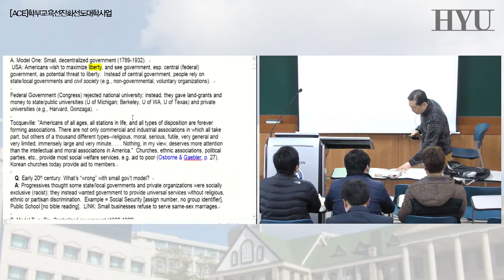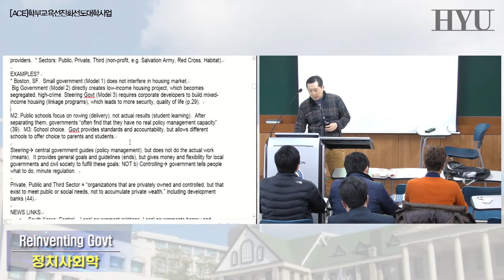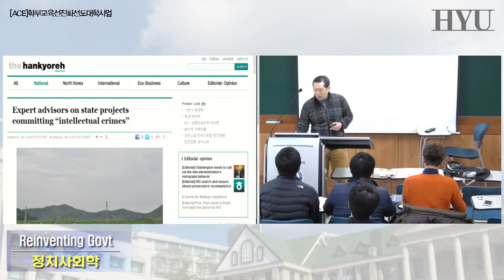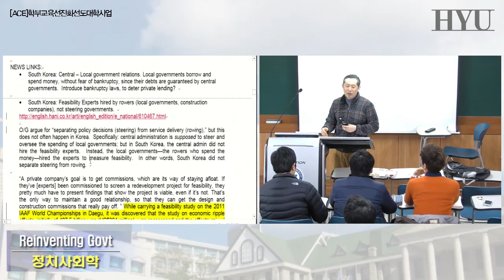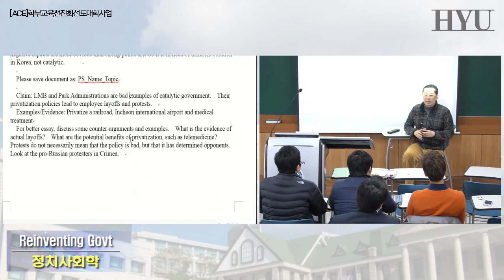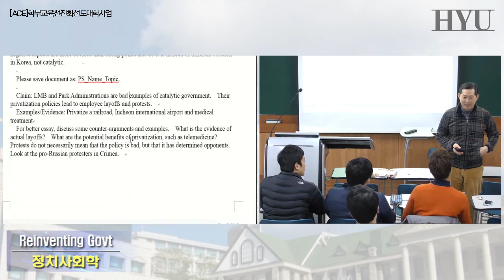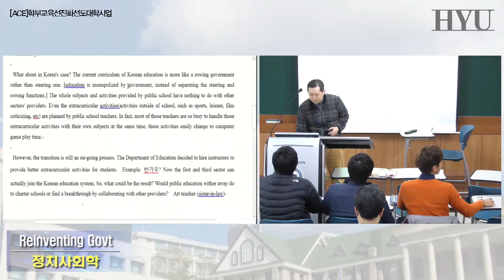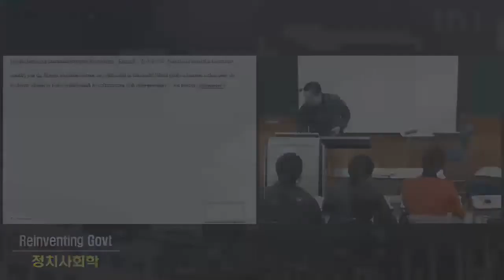20140314정치사회학 4강 Chapter 1- Catalytic Government Steering Rather Than Rowing.(2)